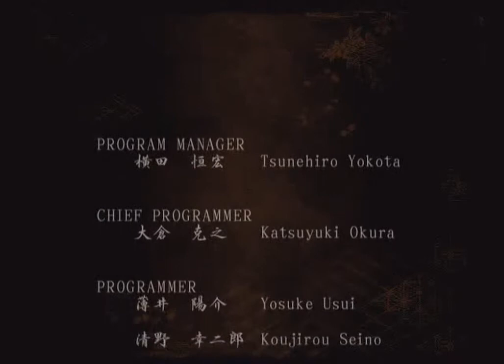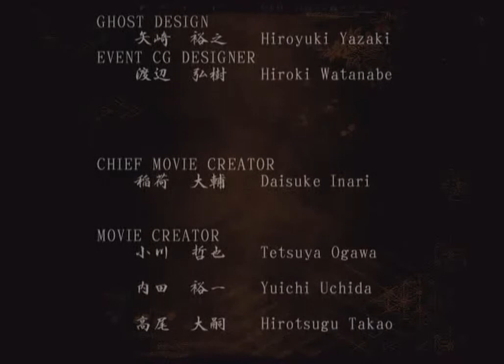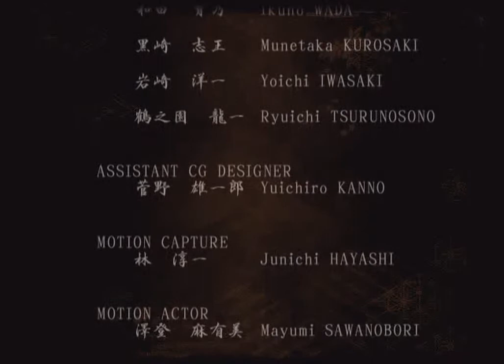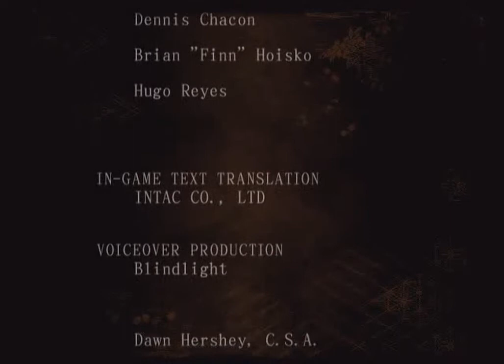Fatal Frame 2 - Good Ending HD